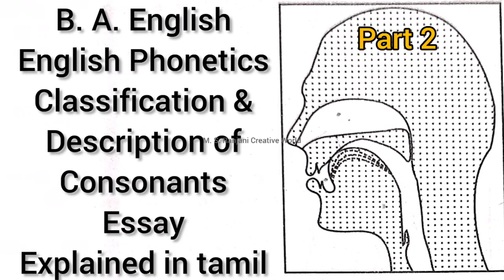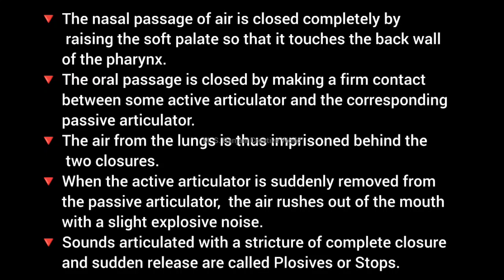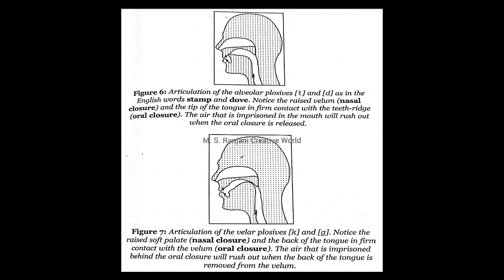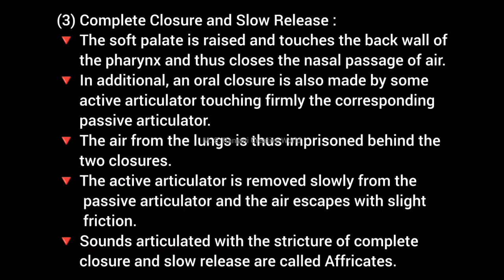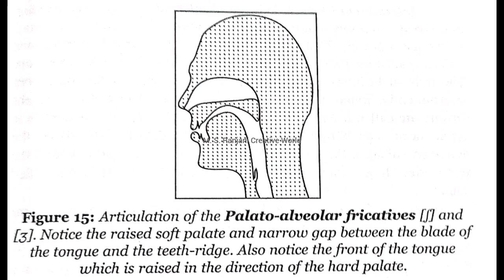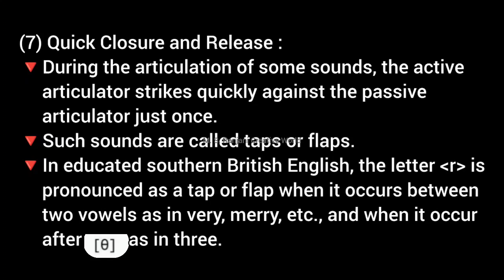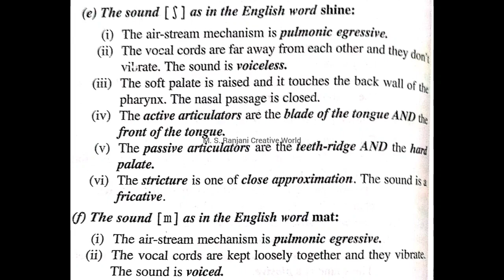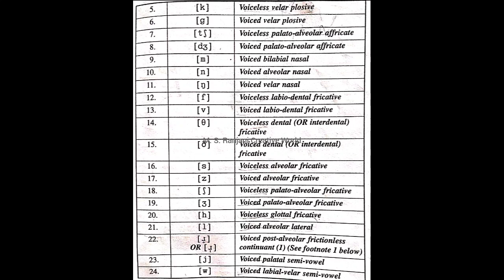English Phonetics: Classification and Description of Consonants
(1) Phonetic Symbols / language /

(2) Phonetics : The Articulation of speech

(4) Classification and Description of